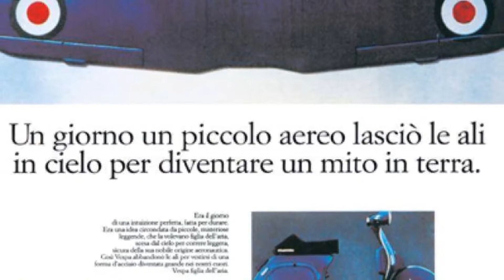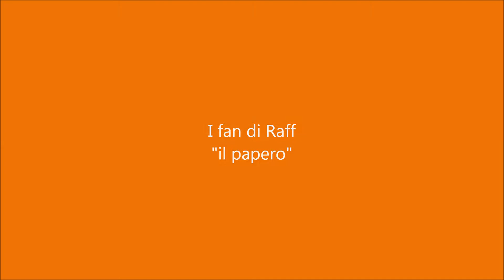VIAGGIARE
Cos'è quella sensazione che si prova quando ci si allontana in macchina dalle persone e le si vede recedere nella pianura fino a diventare macchioline e disperdersi? È il mondo troppo grande che ci sovrasta, è l'Addio. Ma intanto, ci si proietta in avanti verso una nuova, folle avventura sotto il cielo.